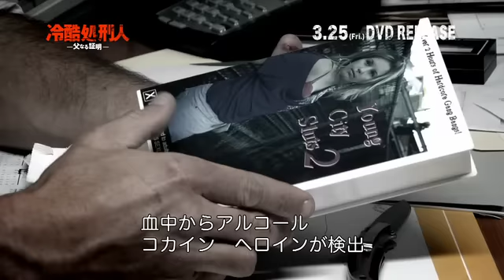冷酷処刑人～父なる証明～ 予告編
2011年3月25日DVD発売レンタル
原題：the horseman